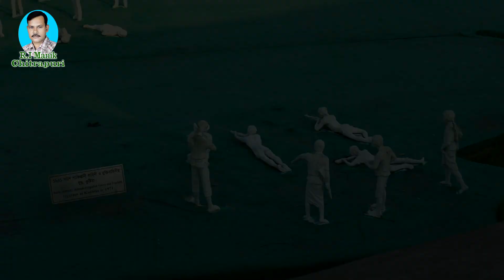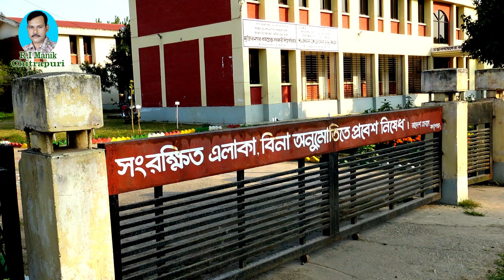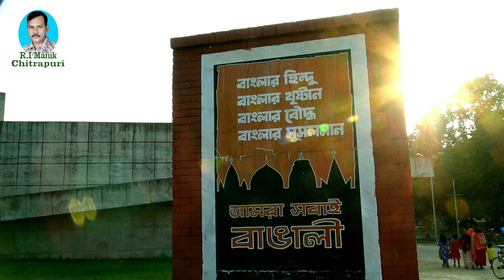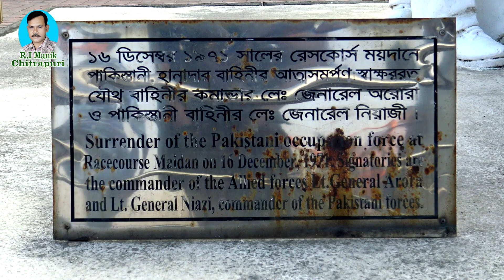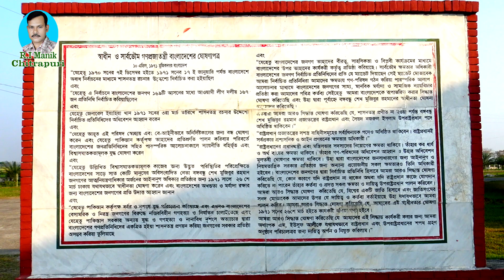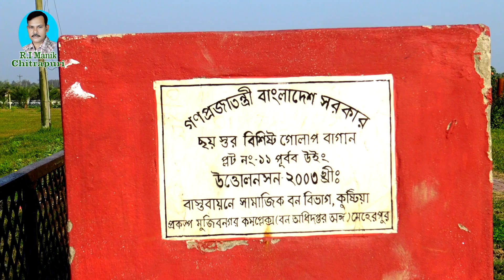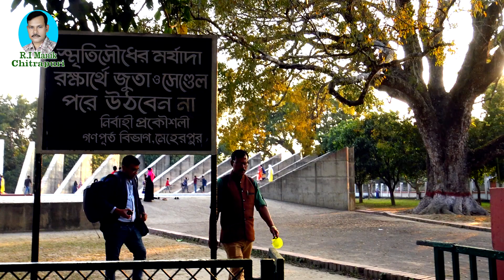এই সেই স্থান যে স্থানে বাংলাদেশের প্রথম অস্থায়ী সরকার গঠন করা হয় । মুজিব নগর, মেহেরপুর । চিত্রপুরী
এই সেই স্থান যে স্থানে বাংলাদেশের প্রথম অস্থায়ী সরকার গঠন করা হয় । মুজিব নগর, মেহেরপুর । ভিডিওটি দেখুন ভালো লাগবে ।